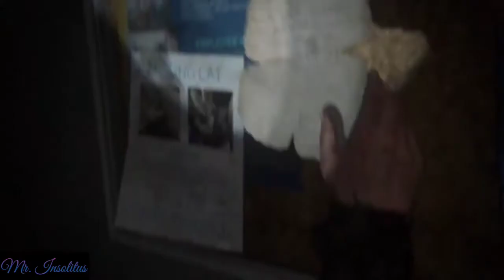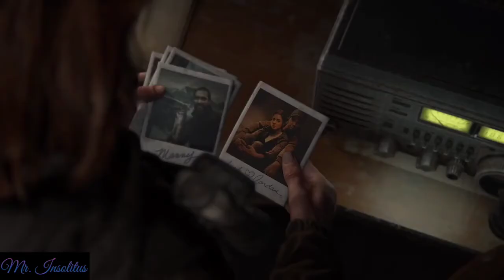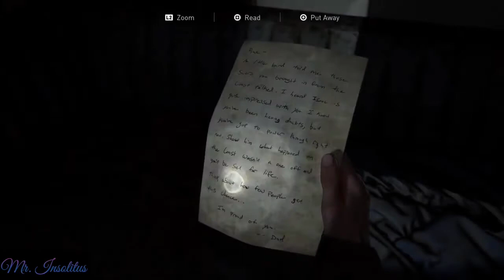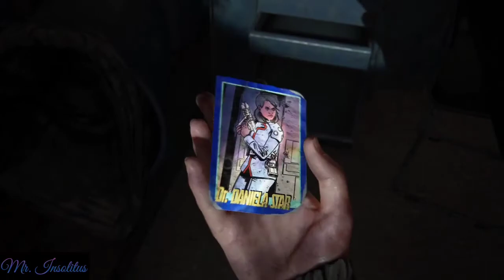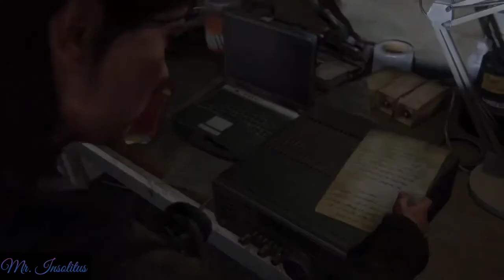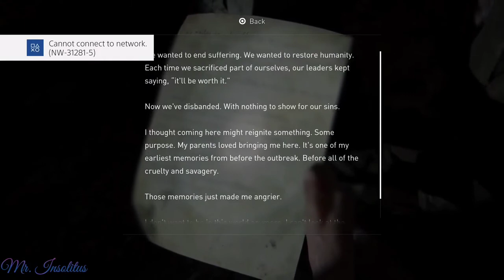The Last Of Us 2 Gameplay Part 7 Survivor difficulty (No Commentary)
The Last Of Us 2 Gameplay Part 7 (No Commentary) Survivor difficulty

Hello Everyone Mr. Insolitus here this is the next part of the last of us this is a big game so i will continue all the series after conpleting this one but still if i get time i will upload videos on other series too

I think this video could have been a father's day special but its gone i should've  uploaded it earlier.

Developer(s)Naughty DogPublisher(s)Sony Interactive EntertainmentDirector(s)

Neil Druckmann

Anthony Newman

Kurt Margenau

Designer(s)

Emilia Schatz

Richard Cambier

Programmer(s)

Travis McIntosh

Christian Gyrling

Artist(s)

Erick Pangilinan

John Sweeney

Christian Nakata.

Writer(s)

Neil Druckmann

Halley Gross

Composer(s)

Gustavo Santaolalla

Platform(s)PlayStation 4ReleaseJune 19, 2020Genre(s)Action-adventure, survival horror

Meet u all in the next video
Bye everyone 👋